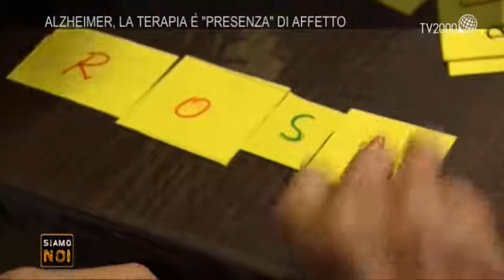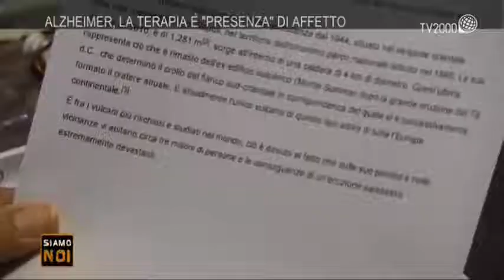Siamo noi - Casa Aima di Napoli per i malati di Alzheimer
La sollecitazione manuale, culturale e mentale è, per un malato di Alzheimer, importante e indispensabile. Ed è quello che accade ogni giorno in tanti centri diurni come la casa Aima di Napoli, che il nostro Andrea Postiglione ha visitato per noi.